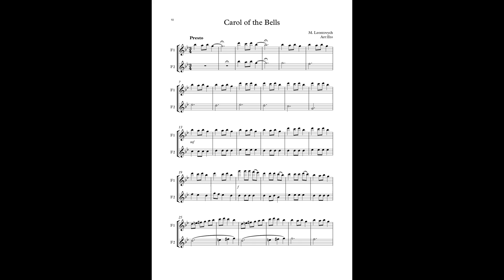Carol of the Bells (M. Leontovych) Arr: Eto - 2 Flutes (minus one)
En este vídeo aparece lun arreglo de Carol of the Bells (M. Leontovych) para 2 Flautas.
El audio es la voz de la Flauta segunda, a modo de acompañamiento "minus one" para que podáis practicarla.

Carol of the Bells (M. Leontovych) for 2 Flutes